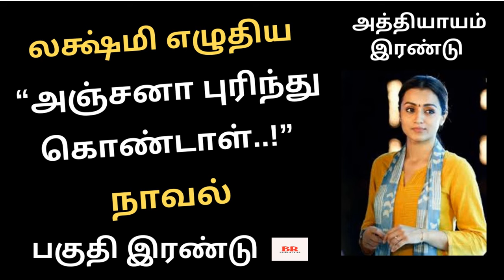PART - 2|லக்ஷ்மி எழுதிய நாவல் “அஞ்சனா புரிந்து கொண்டாள்”|Lakshmi Novel Audio Book|அத்தியாயம் இரண்டு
PART - 2 |லக்ஷ்மி எழுதிய நாவல் “அஞ்சனா புரிந்து கொண்டாள்”|Lakshmi Novelgal Audio Book| Lakshmi Thiripurasundari|அத்தியாயம் இரண்டு